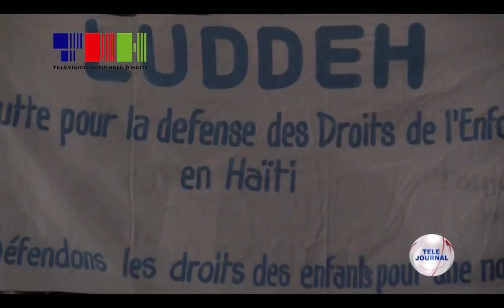LUDDEH - Lansman ofisyèl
Lit pou defans dwa timoun an Ayiti (LUDDEH), se non yon òganizasyon defans dwa timoun ki lanse ofisyèlman, vandredi 11 oktòb la, nan Pòtoprens.

Òganizasyon an pral gen pou travay sou kesyon fòmasyon nan mitan fanmi yo epi kreye aktivite edikativ ki vize oryante jèn yo depi nan pi piti laj yo, daprè kòdonatè LUDDEH a Toody Dorvélus.